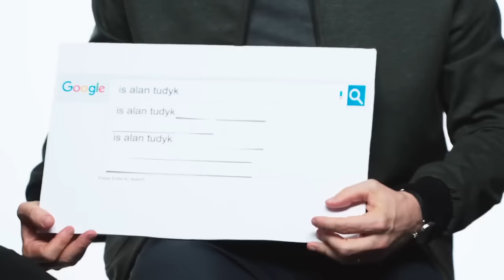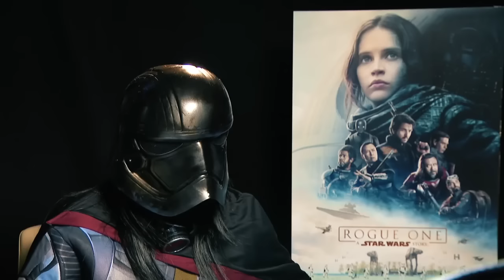Ben Mendelsohn || Funny Moments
Tribute to this wonderful, ridiculous man.

Song: Every Day
Artist: Eric Prydz